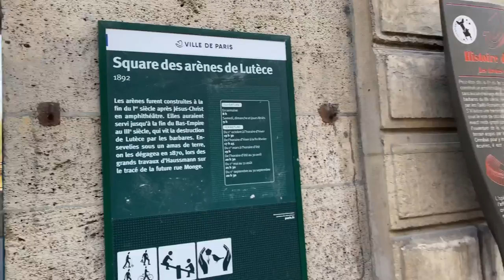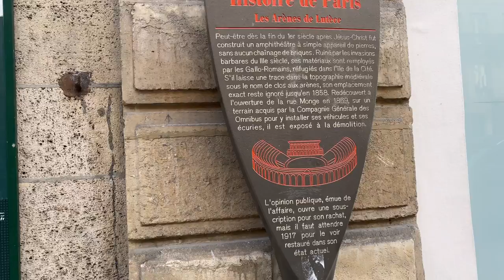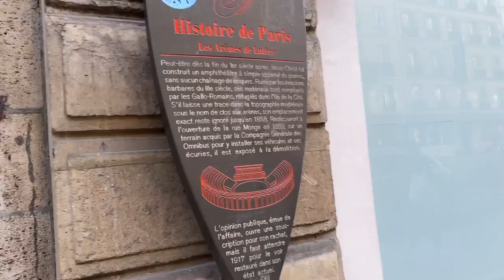🇫🇷Paris Walk Rue Monge🇫🇷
Paris Walk
along the Rue Monge,5th arrondissement